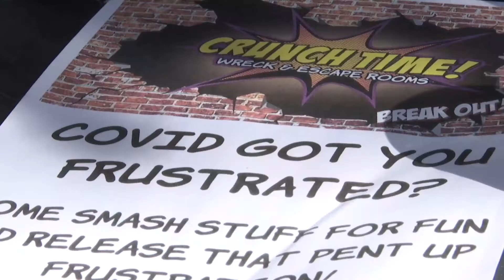Smash away the stress in new Rogue Valley wreck rooms